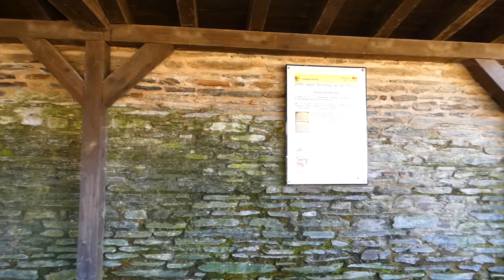Longuich/Mosel. Römische Villa Urbana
Die Villa Urbana in Longuich ist eine römische Villa urbana, die an der Stelle einer älteren Villa rustica errichtet worden war. Teile der Villa wurden in Longuich/Mosel an der „Römischen Weinstraße“ ausgegraben und rekonstruiert.
Die Villa wurde im 2. Jahrhundert n. Chr. erbaut und hatte eine Ausdehnung von 110 mal 28 Metern. Aufgrund ihrer Größe und der Ausstattung wird angenommen, dass sie als Alterssitz eines höheren Beamten aus dem nahen Augusta Treverorum (Trier) diente.
Mauerreste der Villa wurden 1984 bei Flurbereinigungsarbeiten gefunden. Sie wurden ausgegraben, konserviert und die Gebäude teilweise rekonstruiert. Zu besichtigen gibt es einen Teil des einstigen Seitentraktes mit Badeanlage bestehend aus Caldarium (Heißbad), Tepidarium (Warmbad), Sudatorium (Schwitzbad), Frigidarium (Kaltbad) und Praefurnium (Feuerungsraum).

Neben der Villa wurden bei den Ausgrabungen auch Reste anderer Bauten gefunden, die vor allem landwirtschaftlichen Zwecken dienten. Außerdem stieß man auf einen steinernen Sarkophag mit dem Skelett eines jugendlichen Mädchens.  (Quelle Wikipedia)

Titel: Path to innocence